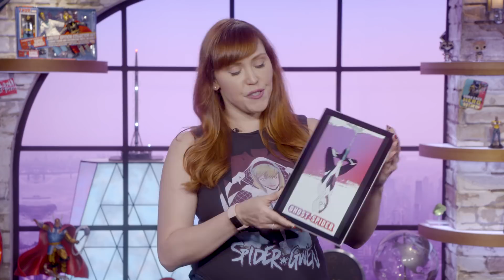First Look: Marvel Rising’s Ghost-Spider | Earth's Mightiest Show Bonus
Get the lowdown on the mysterious, powerful and hard-rocking Ghost-Spider from the new animated shorts and forthcoming feature film, "Marvel Rising"!